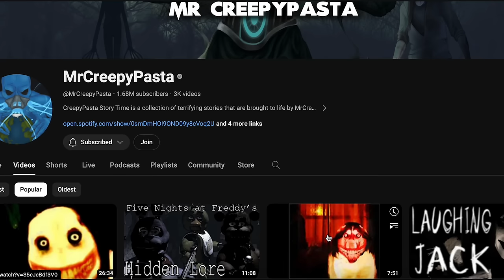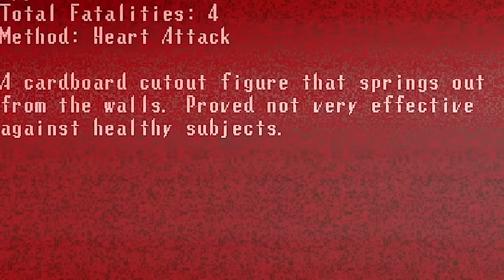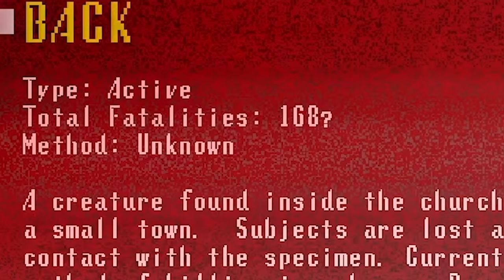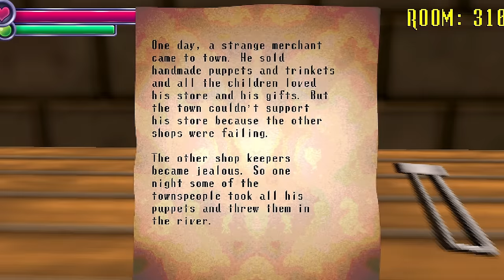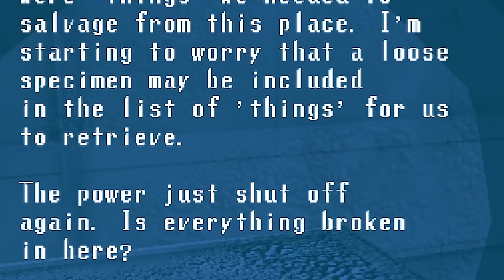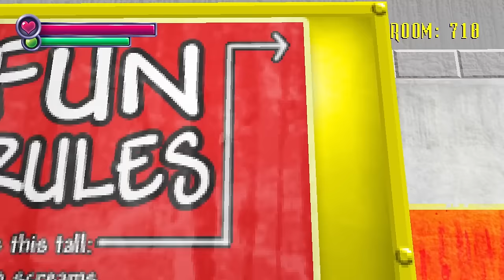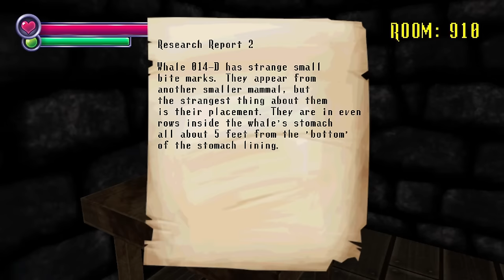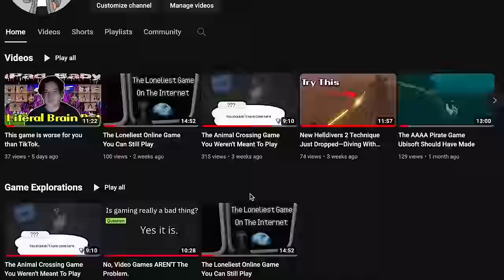Revisiting A 2010s Horror Classic: Spooky's Jump Scare Mansion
Intro: 00:00-00:56
Synopsis of Spooky's House of Jump Scares: 00:57-01:23
Rooms 1-100: 01:24-13:11
Rooms 101-200: 13:12-19:58
Rooms 201-300: 19:59-24:48
Rooms 301-400: 24:49-28:21
Rooms 401-500: 28:22-33:01
Rooms 501-600: 33:02-36:19
Rooms 601-700: 36:20-40:47
Rooms 701-800: 40:48-46:07
Rooms 801-900: 46:08-50:43
Rooms 901-1000: 50:44-56:06
Freedom?: 56:07-59:57
Outro: 59:58-01:01:07

⌨️My Keyboard
🎙️My Mic
🎧My Headset
🖱️My Mouse